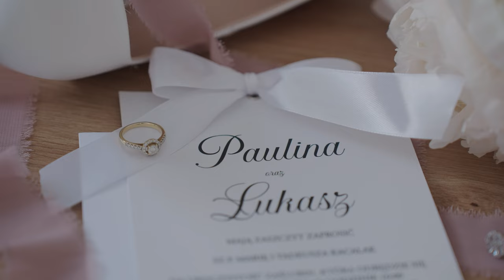Paulina i Łukasz | Teledysk ślubny 2024 | Hotel Dwór Sójki - Escobar wedding trend